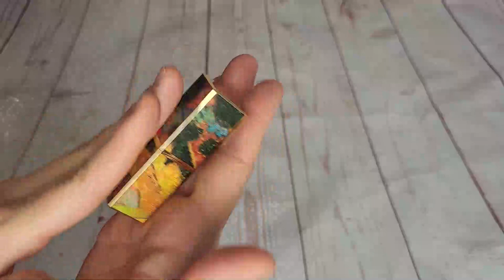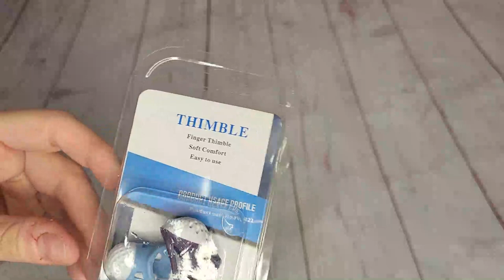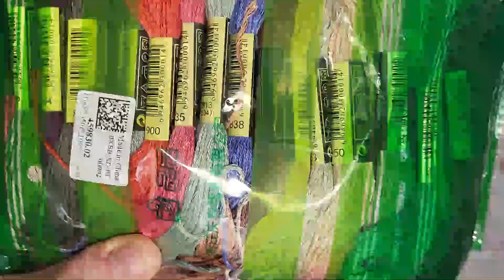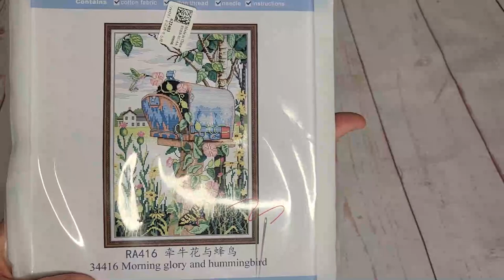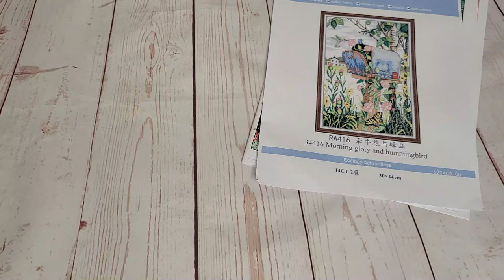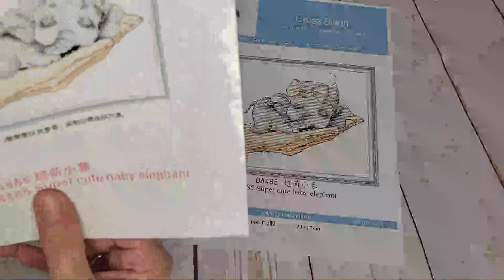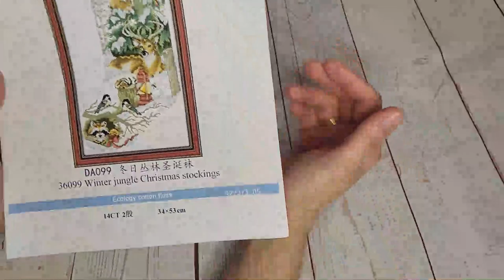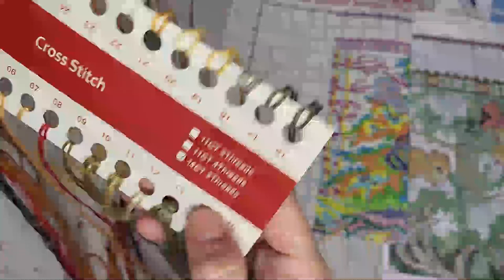✂🧵 " Punto de cruz en Fansells.com " 🧵✂